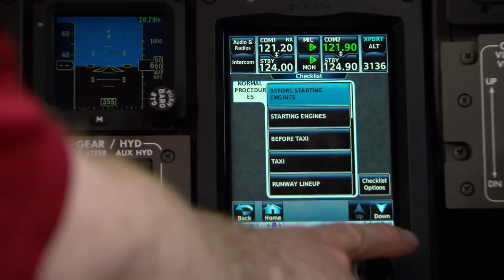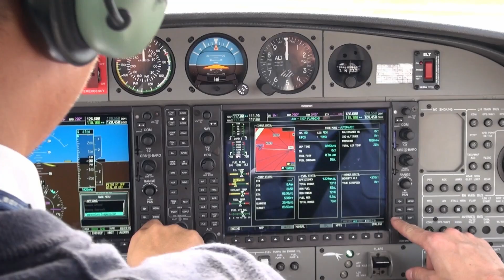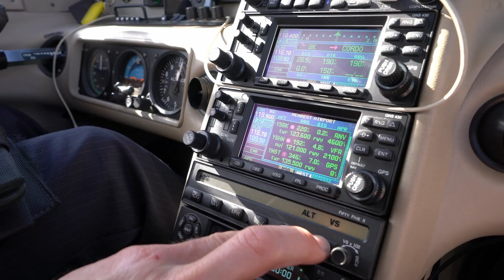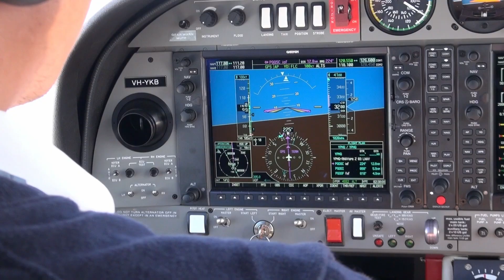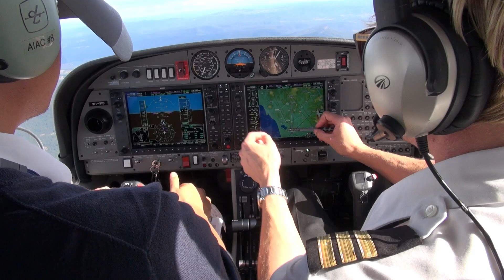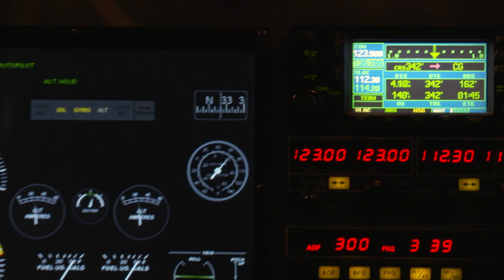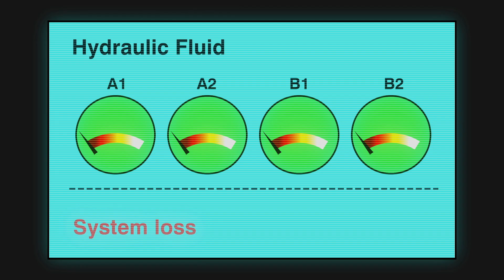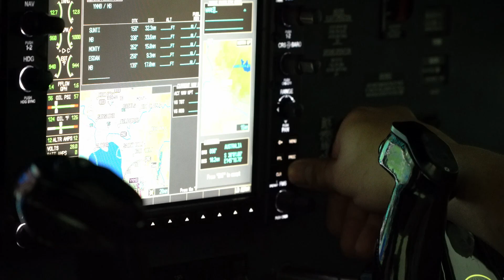Human factors for pilots - Design and automation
Safety behaviours: Human factors for pilots - 2nd edition

Design and automation

Since the early years of powered flight, there has been much discussion about how design and automation influence pilot workload and flight safety.

The interaction between people and machines has generated ongoing and extensive research. This booklet considers the good, the bad and the ugly when it comes to aircraft design and automation. It stresses the importance of understanding the strengths and limitations of technology, and training which takes these into account.